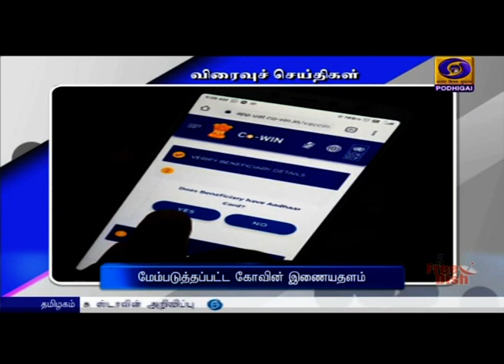பொதிகை காலை 8.00 மணி விரைவுச் செய்திகள் [11.09.2021]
1)    சர்தார் இக்பால் சிங் தலைவராக பொறுப்பேற்பு

2)   மேற்குவங்க  பிஜேபி வேட்பாளர்கள் அறிவிப்பு

3)  கட்டுப்பாடுகள் இம்மாத இறுதிவரை நீட்டிப்பு

4)   மேம்படுத்தப்பட்ட கோவின் ‍இணையதளம்

5)  யானைகள் முகாமில் விநாயகர் சதுர்த்தி